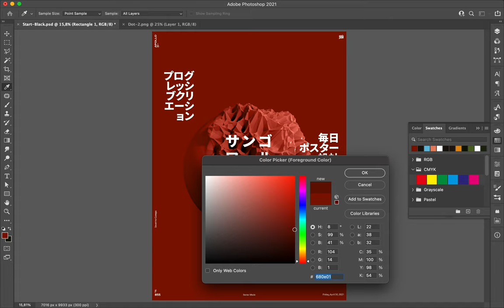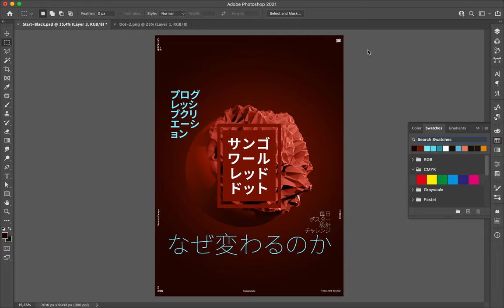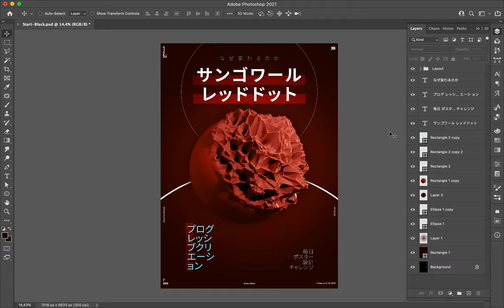Poster speed Art 855 Sangoire Red Dot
I am exploring a new comfort zone every time I create a poster. I like mini-series, and if you follow me, you know that a series save my time and allow me, sometimes, to elaborate more complex visuals.